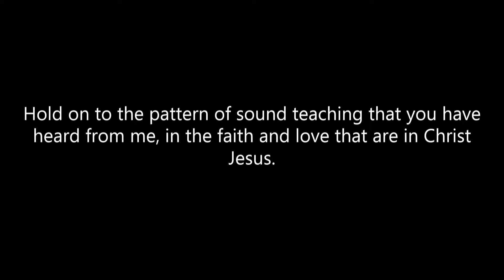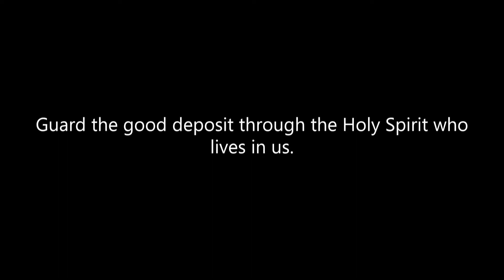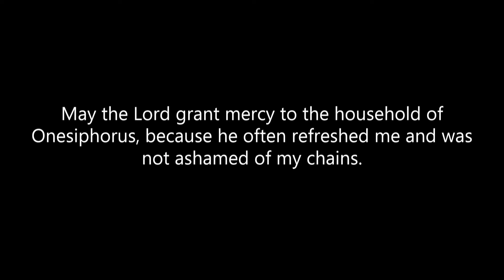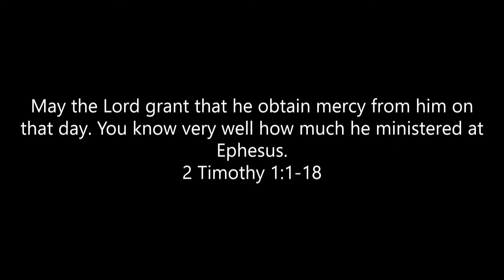Sermons - David Layne - Made for More - 2 Timothy 1:13-18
Doctrine is not just a foundation for good works, Rather, sound doctrine causes good works